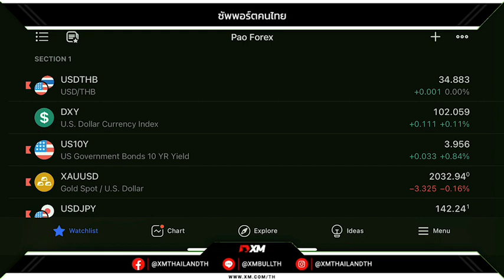‼️ราคาทองปิดพุ่งแรงก่อนย่อตัวในช่วงเช้า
🎁 โปรท้ายปี Lucky Draw วาสนาผู้ใดน้อ 2023 ส่งความโชคดีต้อนรับปีใหม่กับ InterStellar Group✨
จัดหนักจัดเต็มส่งความสุขให้ลูกค้าที่เทรดกับInter ลุ้นรับ iPhone 15 Pro Max และรางวัลอื่นๆ มูลค่ากว่า 200,000 บาท !!🔥
📌 เงื่อนไข: ฝากเงินเพียง 300$ เทรดเพียง 1 Lot ก็ได้รับสิทธิ์ Lucky Draw ไปเลย!!
แอบกระซิบว่า "สิทธิไม่จำกัด ยิ่งฝาก ยิ่งเทรด ยิ่งมีสิทธิลุ้น!!" ที่สำคัญโปรนี้ไม่ต้องลงทะเบียน ทุกท่านเข้าร่วมอัตโนมัติเพียงทำตามเงื่อนไข
⏰ ระยะเวลาการร่วมกิจกรรม : 1 - 31 ธันวาคม 2566
💚 รายละเอียดเพิ่มเติม คลิก